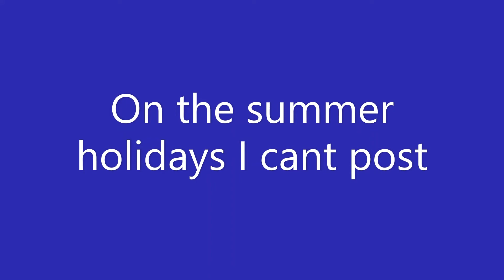IMPORTANT MUST WATCH!